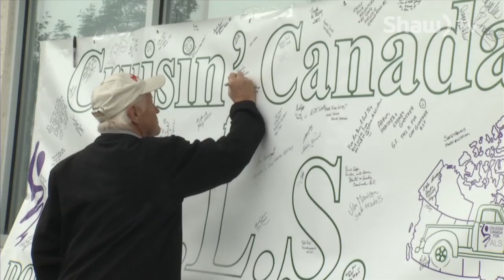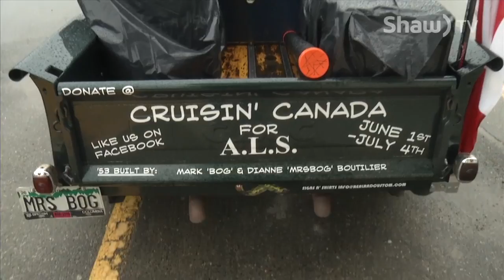Cruisin' Canada for ALS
In their 1953 pickup, Dianne and Mark Boutilier pass through the Kootenays on their Cross-Country fundraising drive for ALS.